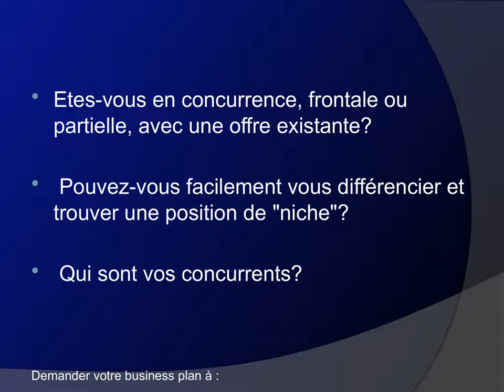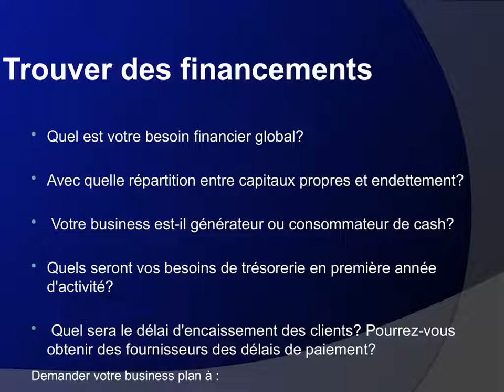Comment élaborer un business plan : les questions à poser avant rédiger un BP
le business plan est le document de référence du créateur d'entreprise. Tout projet doit se doter de prévisionnels financiers, d'une étude de marché, d'un plan stratégique, d'une présentation détaillée de l'équipe...

Ce plan d'affaires sera votre soutien pour obtenir de précieux financements auprès des banques.

Il sera également gage d'une certaine crédibilité lors de vos rencontres futures avec les différents interlocuteurs qui jalonneront l'avancée de votre projet de création d'entreprise.